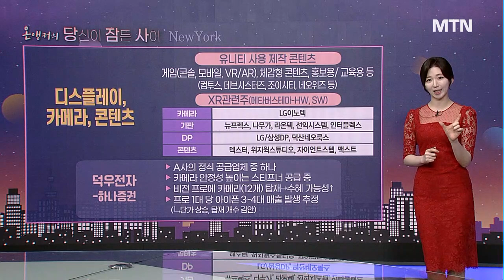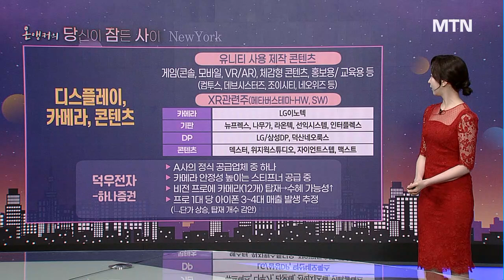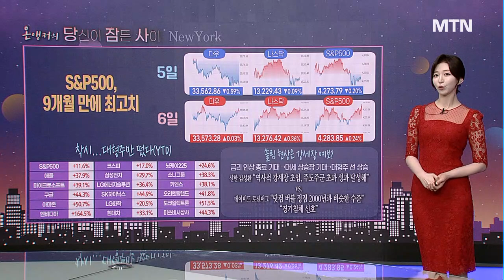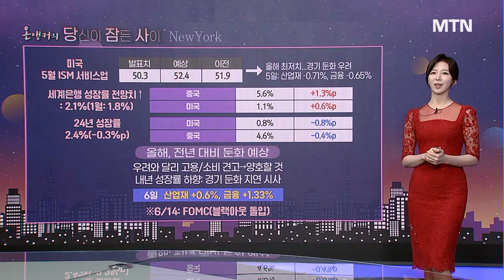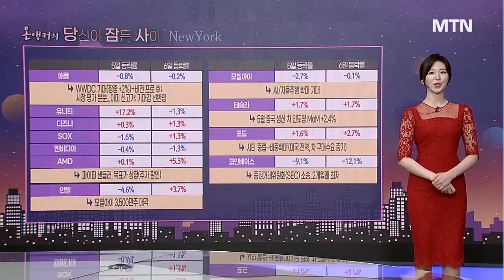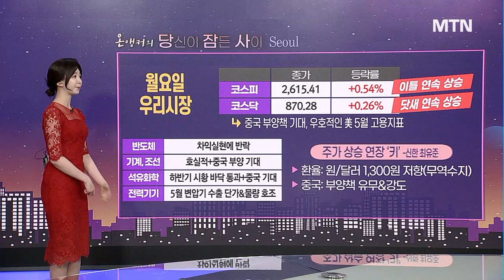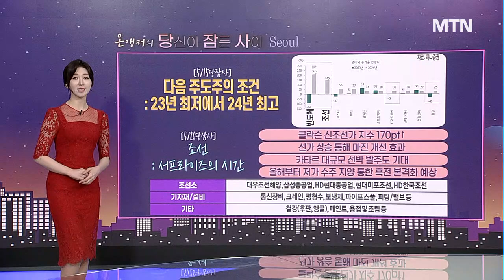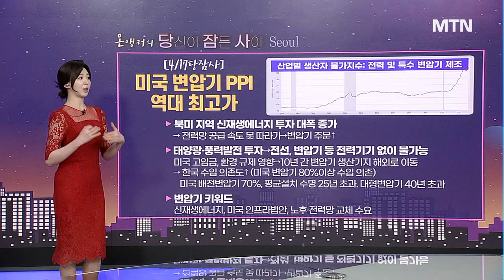[온앵커의 당잠사] 애플 9년만의 신제품! AR/VR 촉매제 될까 메타버스 화려한 부활? / 머니투데이방송 (증시, 증권)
06/07 출발! 성공투자